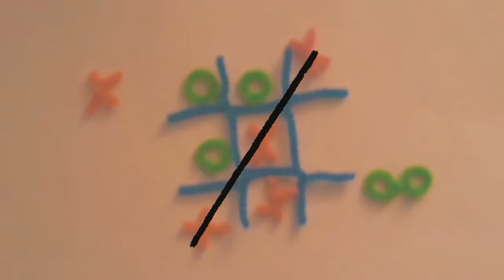DIY Pipe Cleaner Tic Tac Toe Game | INJART DIY AND CRAFT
Tic Tac Toe is one of those games that is classic and timeless. It’s fun to play on paper, but even more fun when you have a simple DIY Pipe Cleaner Tic Tac Toe game to play with when you are in a car or want to keep kids entertained in a restaurant.
Kids of all ages will love beating boredom with this fun Pipe Cleaner Tic Tac Toe game. Carry it in your purse or the car so you have it with you while on a road trip or store it in the playroom to pull out while making dinner.etc .
it's so easy to make just you need is pipe cleaners and then enjoy your awesome game .